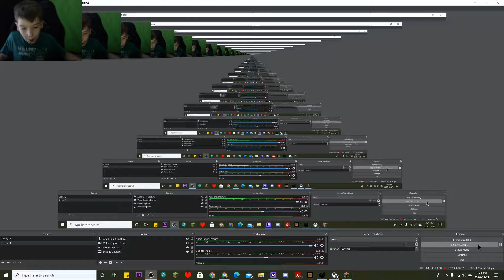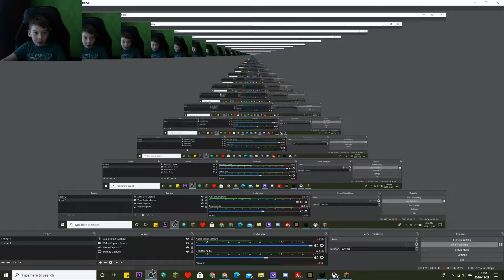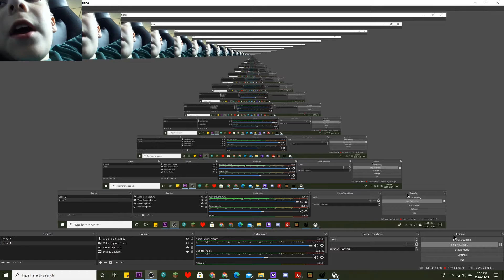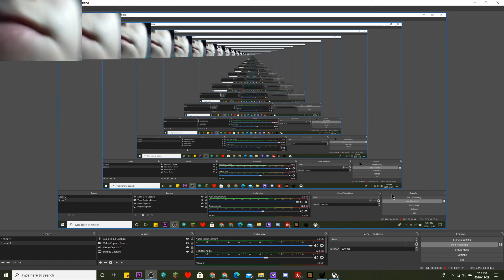Playing Among Us in Minecraft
It took me 3 hours to  edit this lol